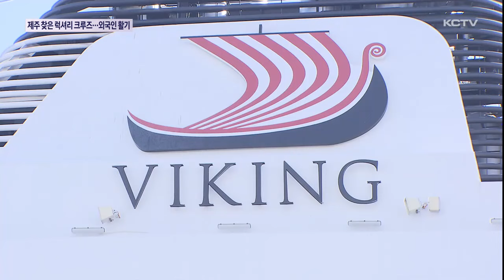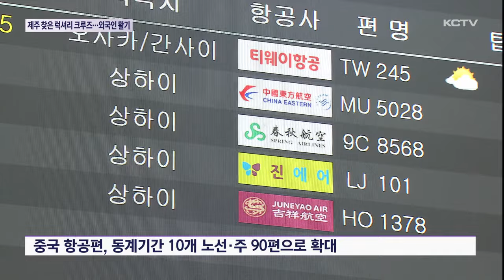제주 찾은 럭셔리 크루즈…외국인 관광 '활기'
중국 최초의 럭셔리 크루즈가 제주를 찾았습니다.

이와 함께 중화권을 중심으로 국제선 항공편도 점차 확대되고 있는데요.

지난 8월 중국 정부가 6년 5개월 만에 자국민의 한국행 단체 관광을 허용한 이후 외국인 관광시장이 점차 활기를 띠고 있습니다.